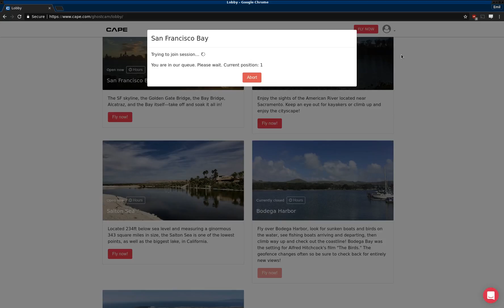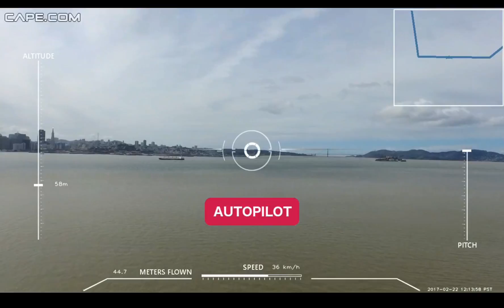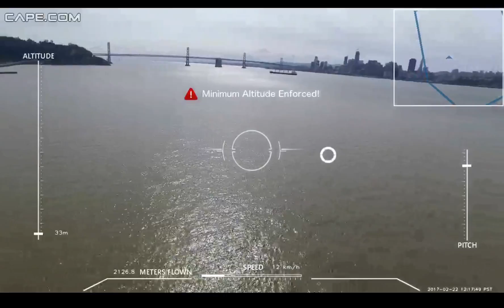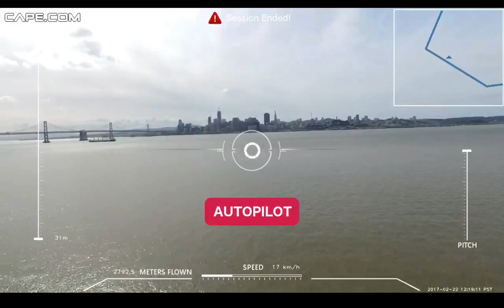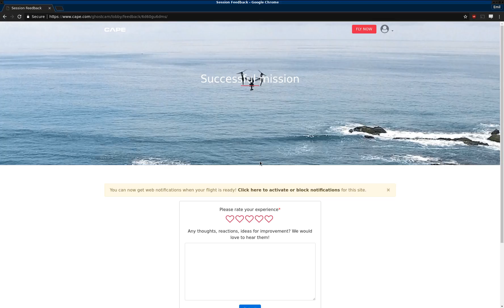Flying a drone from another continent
Chasing a bird in SF Bay with a DJI Inspire drone controlled from Europe, in real-time.